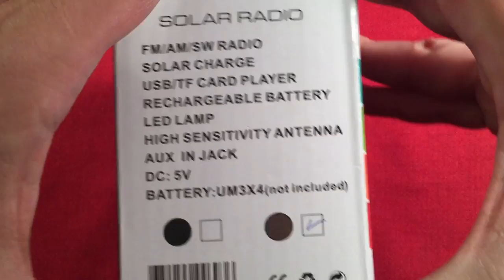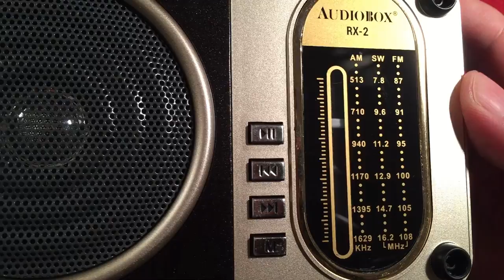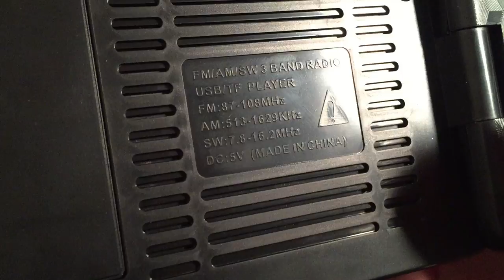AudioBox RX-2 AM FM Shortwave Portable Solar Radio Review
The AudioBox RX-2 portable AM FM and Shortwave radio packs a huge solar panel on the back to keep it's internal battery charged in case of emergency or living off the grid.  The addition of a basic MP3 player is a bonus.

▶ Kaito T-1 Reel Antenna at Amazon

Features I like about this radio:
It's Solar powered.
Solid AM reception during the day and night.
Decent SW reception during the day.
Acceptable FM performance.
Optional AA battery compartment.
Flashlight which is brighter then most emergency radios.
Speaker audio sound is rather good.
AUX-In jack.
USB-in jack for charging internal battery.
MP3 Player.
Won't fall over in a wind storm.
Color combination is cool.

Features that could be added or improved on:
Expand the SW coverage.
Add a tuning indicator LED.
Have internal battery replaceable.

Overall, for $16.99 you get a bunch of cool features on a radio that works very well as a stand alone or during emergency use.  I recommend this radio as a buy. Decent audio, clean and easy to use DSP, large solar panel, and optional AA battery use rounds out the reasons to get one.

Arnold Alt
MaryAnn A
Rita B